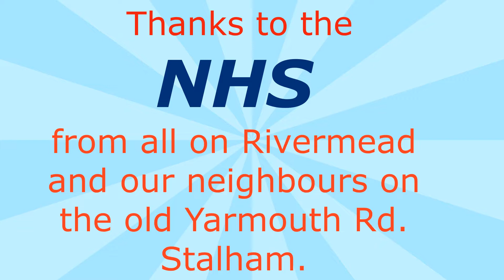NHS Clapping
Clapping for the NHS